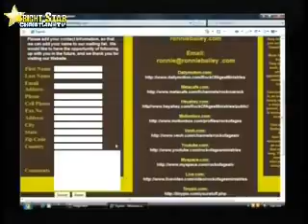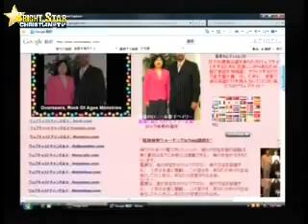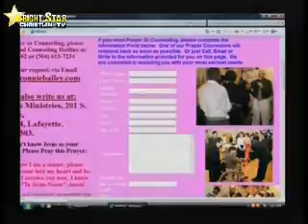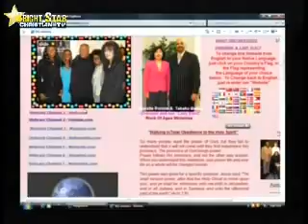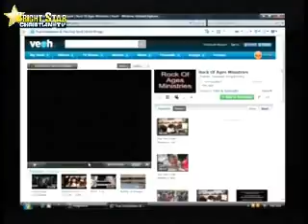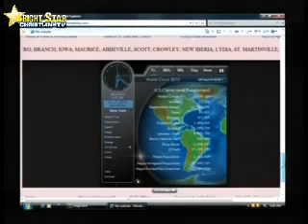Fruits of the Spirit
Host by Apostle Ronnie Bailey